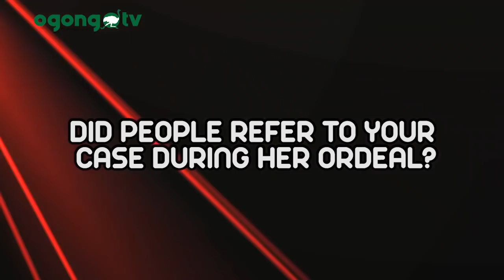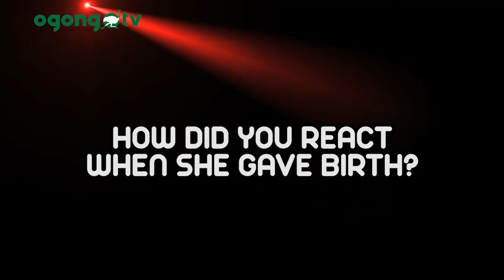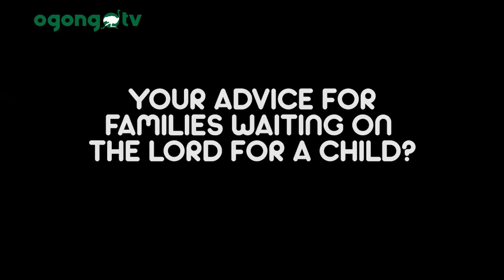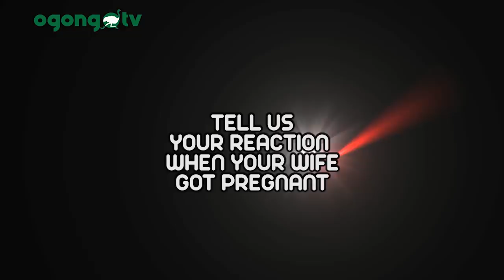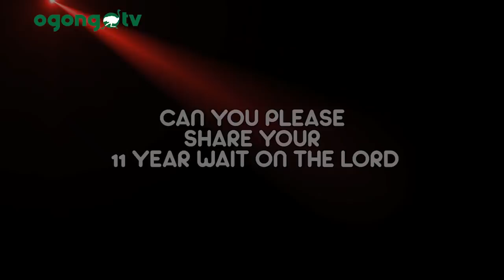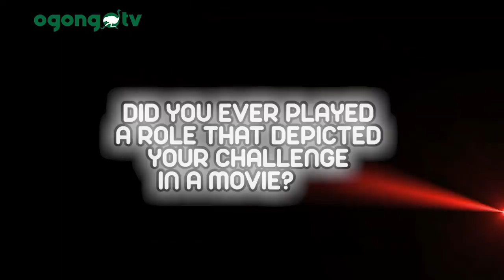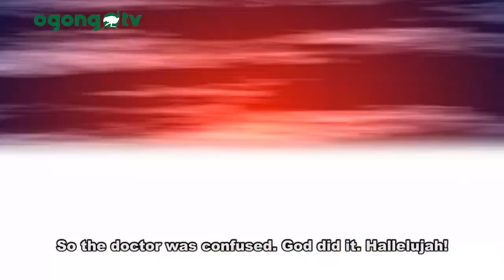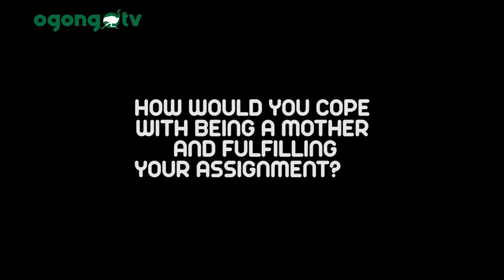SEYI PEDRO ADETOLA WELCOMES HER 1ST CHILD AFTER 11YEARS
THIS INTERVIEW SESSION WAS REALLY EMOTIONAL,